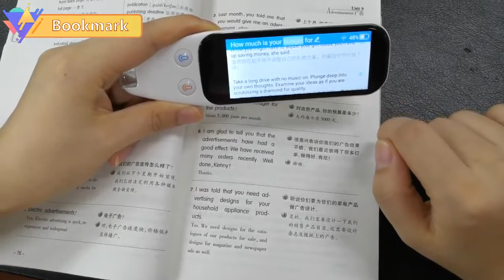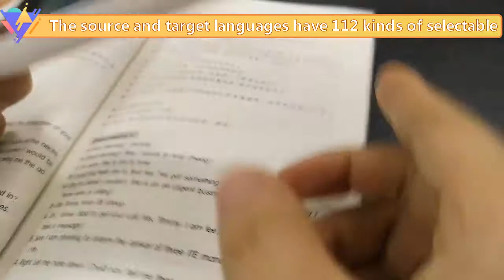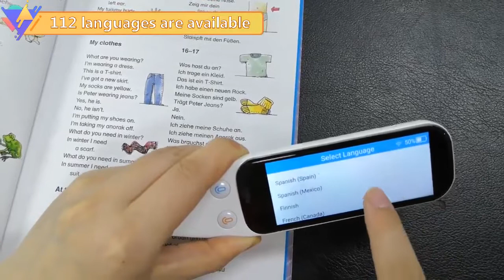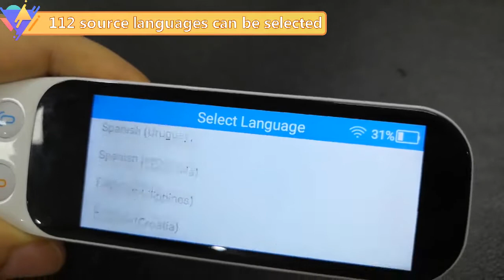scanning translation Pen with 112 languages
112 languages online translation pen